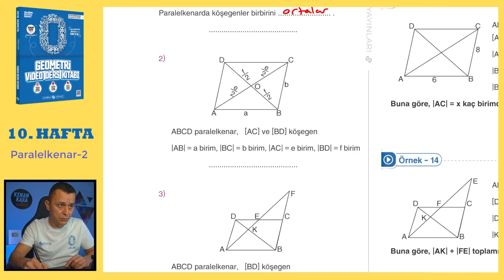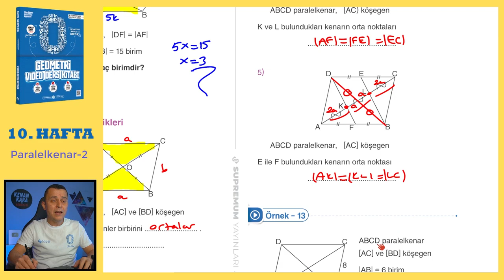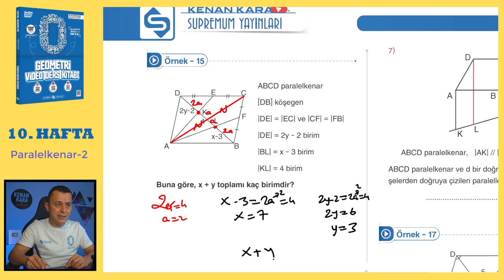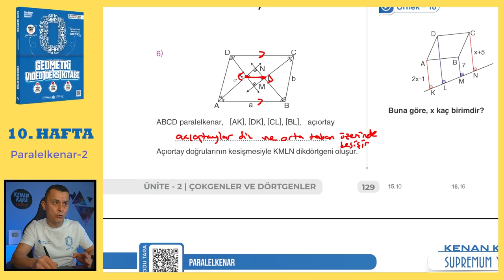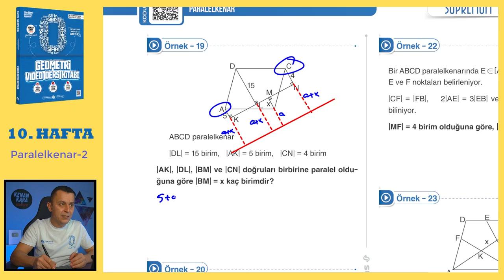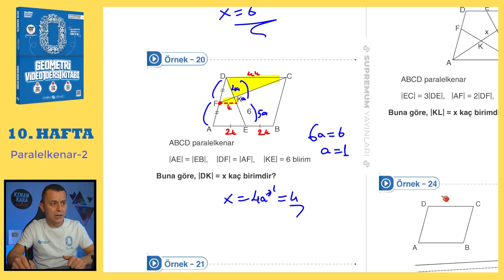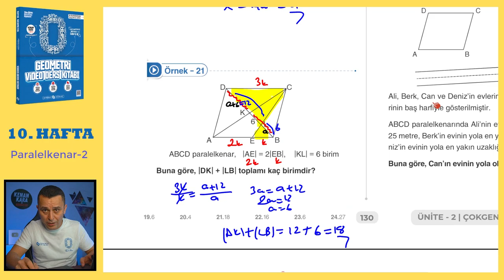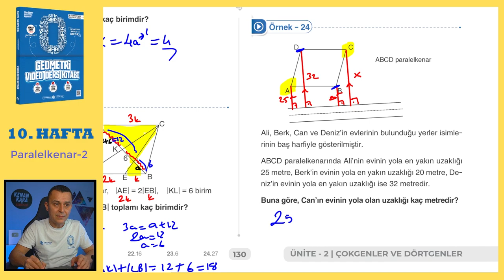Paralelkenar-2 | SIFIR GEOMETRİ KONU ANLATIMI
Paralelkenar konusunun  klasik ve yeni nesil kolay-orta sorularla ayrıntılı şekilde videoda anlatılmıştır.